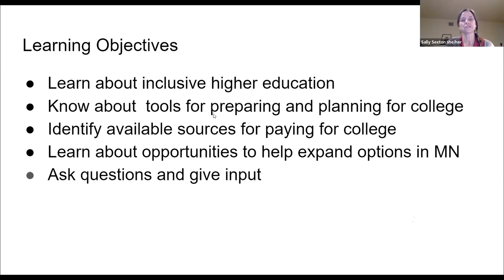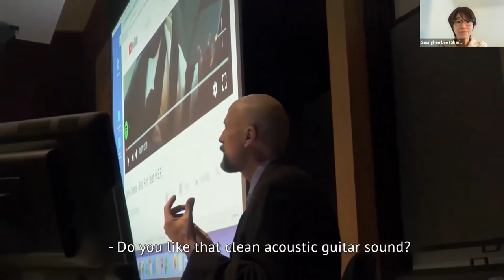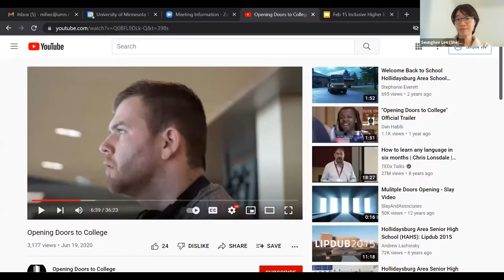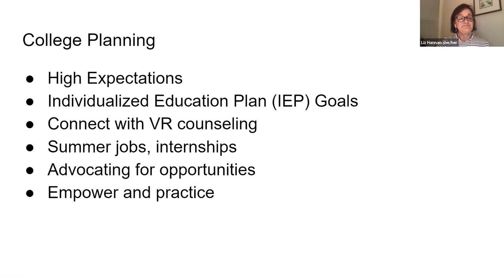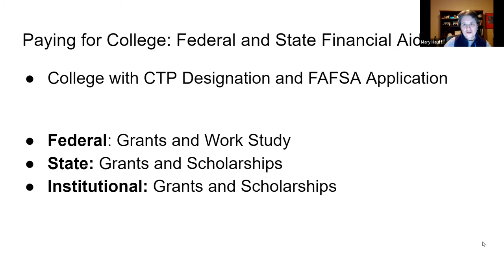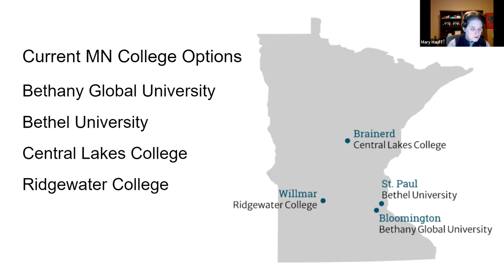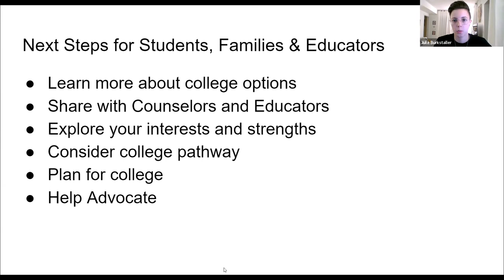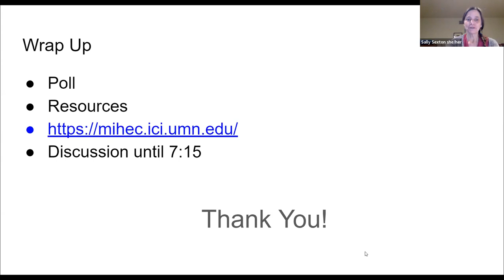MIHEC Learning Community Events: February 2022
Topic: What are your college plans? Student and Family Information night. Presenters include members of the Minnesota Inclusive Higher Education Consortium (MIHEC) workgroup.

The Minnesota Inclusive Higher Education Consortium (MIHEC) is a parent-led collaborative group of stakeholders including inclusive higher education institutions, local education agencies, key state agencies, students, advocates, families, legislators, and nonprofits who are committed to expanding postsecondary education opportunities for interested youth, young adults and adults with intellectual disability from all ethnic, cultural, linguistic and socioeconomic backgrounds.

The Minnesota Inclusive Higher Education Consortium’s main purpose is to provide tools and resources, professional development, and technical assistance to collaboratively develop and enhance inclusive higher education initiatives across the state. As a result, more people with an intellectual disability will have access to high-quality, inclusive postsecondary education. Our work aims toward the individual outcomes of attending college, earning a credential, integrated, competitive employment, higher wages, and living more independently.